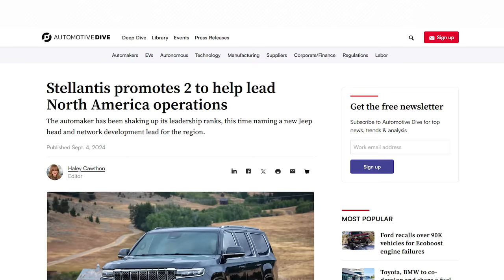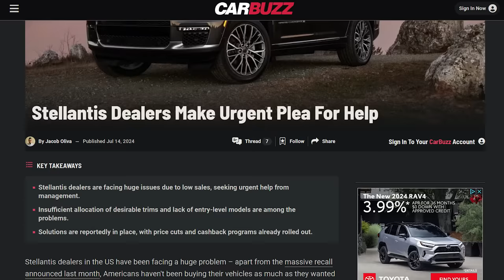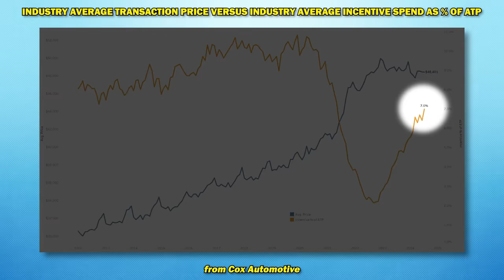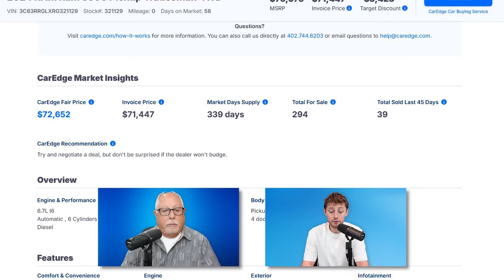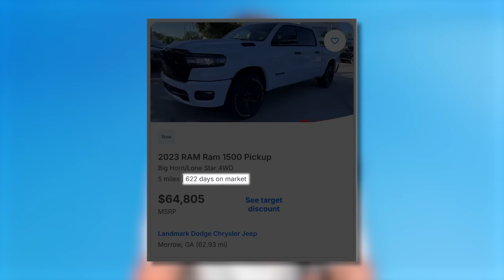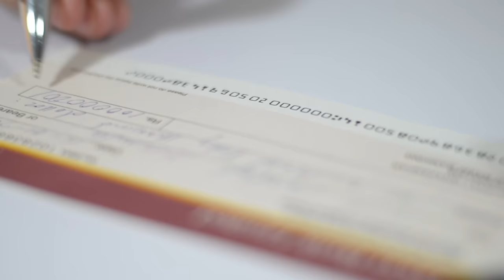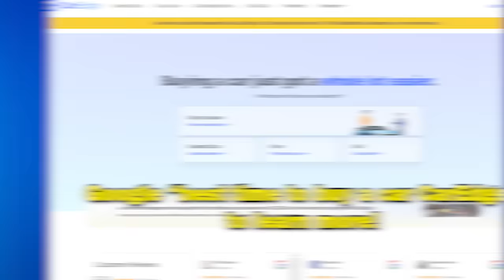Chrysler, Dodge, Jeep & RAM are GOING OUT OF BUSINESS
IS STELLANTIS SCREWED FOR GOOD?? Ray and Zach discuss the perfect storm of circumstances and events surrounding Stellantis and CDJR's recent precipitous decline. People just aren't buying their cars anymore, their dealers have WAY too much inventory, and Stellantis isn't doing much to try and move the metal.

Instagram ⮕   / @mycaredge
TikTok ⮕   / @caredge